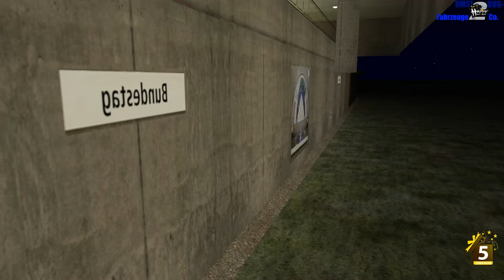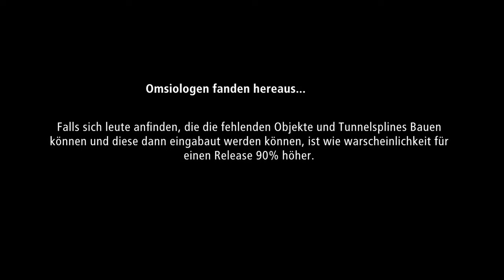[S02E08] OMSI2 | U5 tief Verbunden - Wie geht es weiter? | Deutsch FHD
🗺 Map: U5 Tief Verbunden
🚌 Bus: A3l/82 Privat Mod
📍 Linie:  U5

Dann lasst gerne ein Like und ein Abo da🙂

►  Projekt U5: Seite ist derzeit offline